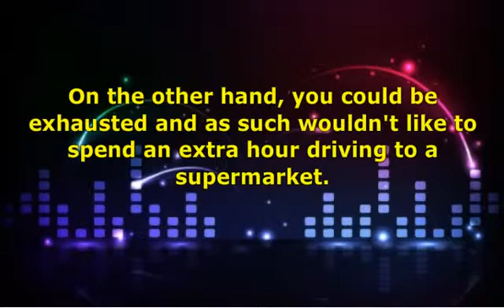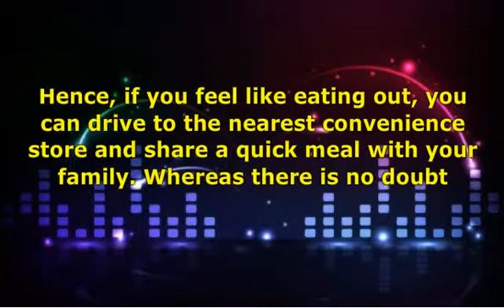Gas Station: Benefits of Shopping at a Convenience Store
If you want to know more about beer store visit this